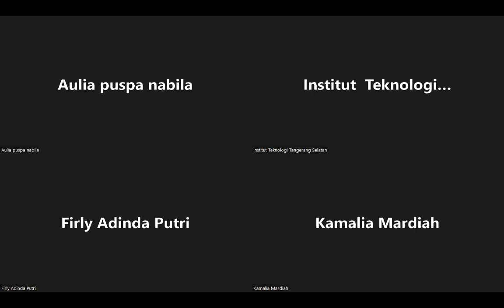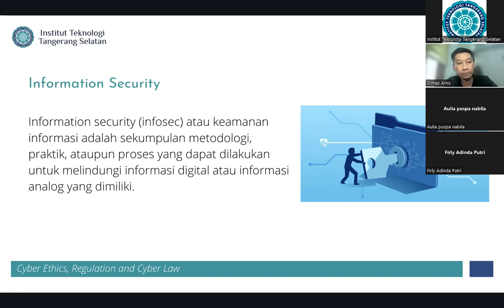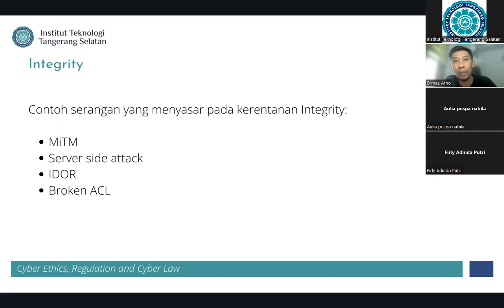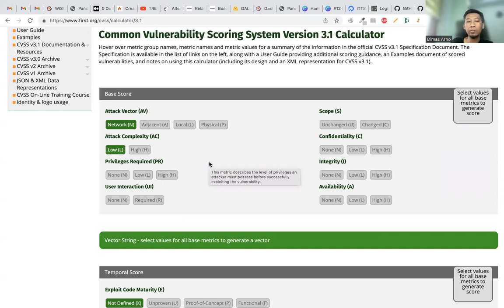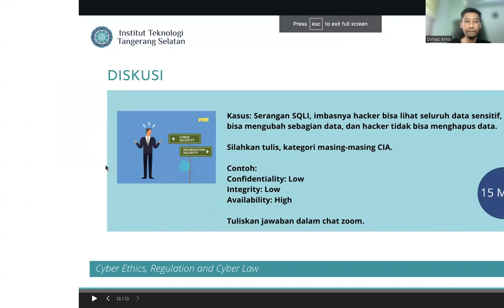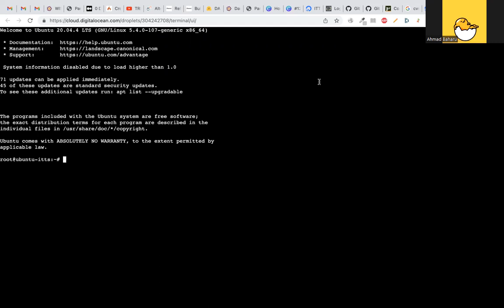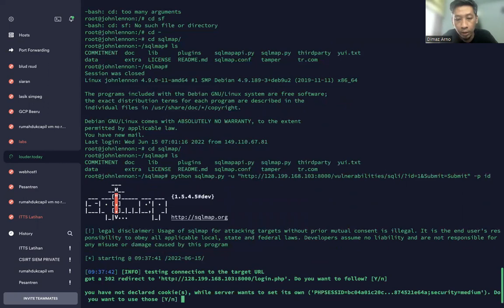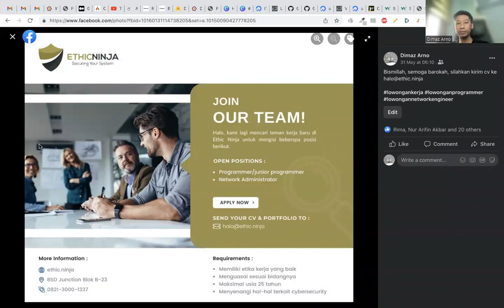2022-06-15 07.55.16 Information Technology Ethic, Regulation & Cyber Law (SI124, TI124) - Reg